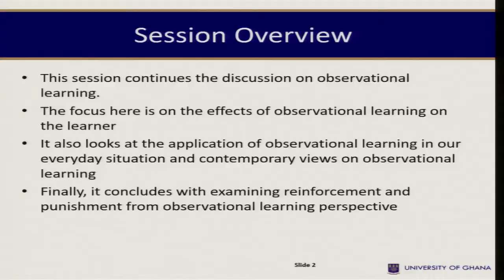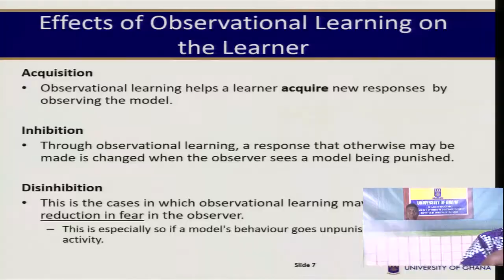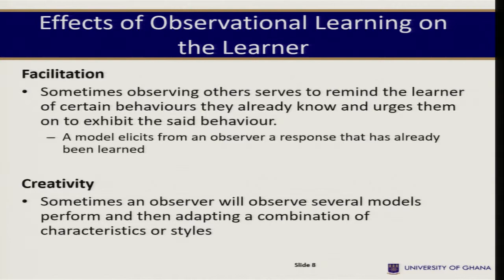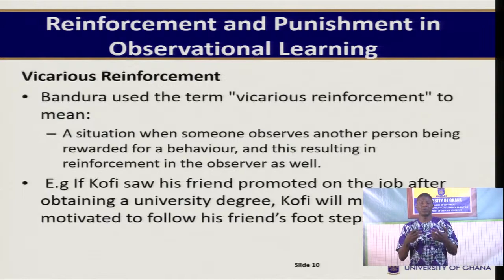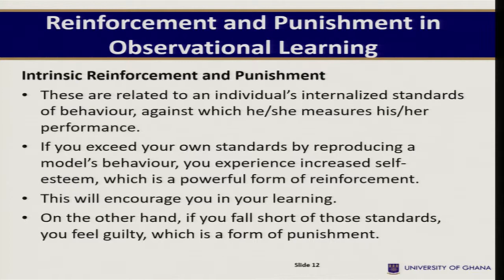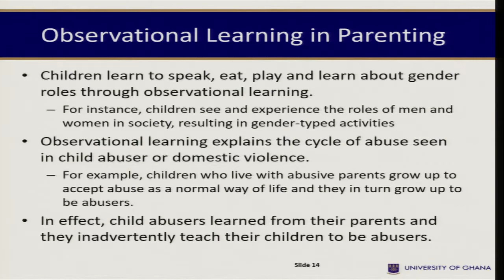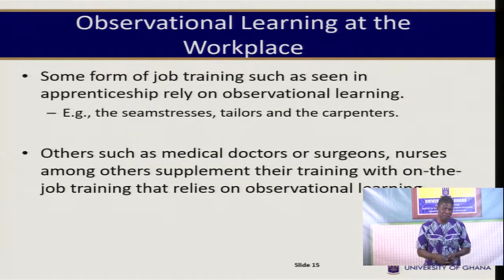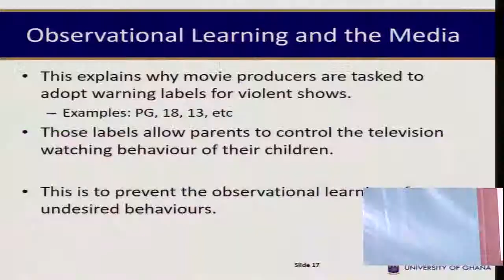PSYC 337: SESSION 8